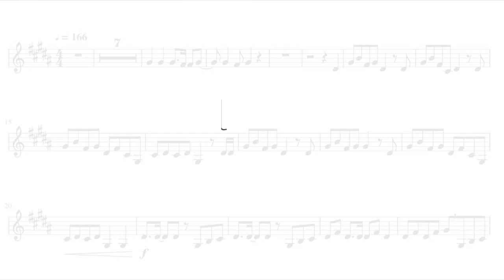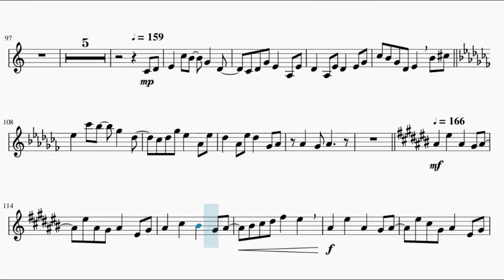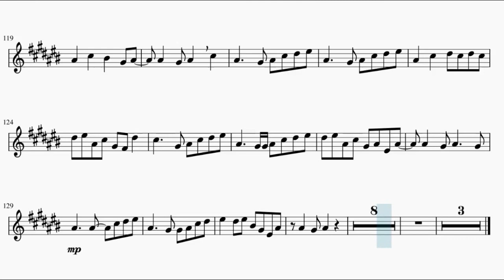Idol - Oshi no Ko Opening (Violin)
This is the sheet music of Oshi no Ko Opening, Idol by YOASOBI. Based on Anime Pro's piano arrangement.

Song lyrics:

Muteki no egao de arasu media
Shiritai sono himitsu misuteriasu
Nuketeru toko sae kanojo no eria
Kanpeki de usotsuki na kimi wa
Tensaitekina aidoru sama
(You're my savior, you're my saving grace)

Kyou nani tabeta? Suki na hon wa?
Asobi ni iku nara doko ni iku no?
Nanimo tabetenai, sore wa naisho
Nani wo kikaretemo norari kurari

Sou tantan to, dakedo sansan to
Miesou de mienai himitsu wa mitsu no aji
Are mo nai, nai, nai
Kore mo nai, nai, nai
Suki na taipu wa? Aite wa?
Saa kotaete

"Dareka wo suki ni naru koto nante (Hey! Hey!)
Watashi wakaranakute sa" (Hey! Hey!)
Uso ka hontou ka shirienai (Hey! Hey! Hey! Hеy!)
Sonna kotoba ni mata hitori ochiru (Hey! Hey! Hey! Hеy!)
Mata suki ni saseru

Daremo ga me wo ubawareteiku
Kimi wa kanpeki de kyuukyoku no aidoru
Konrinzai arawarenai
Ichibanboshi no umarekawari
Ah, sono egao de aishiteru de
Daremo kare mo toriko ni shite iku
Sono hitomi ga
Sono kotoba ga uso demo
Sore wa kanzen na ai

Hai, hai, ano ko wa tokubetsu desu
Wareware wa hana kara omake desu
Ohoshi sama no hikitateyaku B desu
Subete ga ano ko no okagena wake nai
Sharakusai
Netami shitto nante nai wake ga nai
Kore wa neta janai
Kara koso yurusenai
Kanpeki janai
Kimi ja yurusenai
Jibun wo yurusenai
Dare yori mo tsuyoi
Kimi igai wa mitomenai

Daremo ga shinji agameteru
Masani saikyou de muteki no aidoru
Jakuten nante miataranai
Ichibanboshi wo yadoshiteiru
Yowai to konante misecha (Hey! Hey!)
Dame, dame (Hey! Hey!)
Shiritakunai toko wa misezu ni (Hey! Hey! Hey! Hey!)
Yuiitsumuni janakucha (Hey! Hey!)
Iya, iya (Hey! Hey!)
Sorekoso honmono no ai (Hey!)

Tokui no egao de wakasu media
Kakushikiru kono himitsu dake wa
Aishiteru tte uso de tsumu kyaria
Korekoso watashi nari no ai da
Nagareru ase mo kireina Aqua
Rubii wo kakushita kono mabuta
Utai odori mau watashi wa maria
Sou uso wa tobikiri no ai da

Dareka ni aisareta koto mo
Dareka no koto aishita koto mo nai
Sonna watashi no uso ga
Itsuka hontou ni naru koto
(Shinjiteru)

Itsuka kitto zenbu te ni ireru
Watashi wa sou yokubarina aidoru
Toushindai de minna no koto
Chanto aishitai kara
Kyou mo uso wo tsuku no (Hey! Hey!)
Kono kotoba ga (Hey! Hey!)
Itsuka hontou ni naru hi wo negatte (Hey! Hey! Hey! Hey!)
Sore demo mada (Hey! Hey!)
Kimi to kimi ni dake wa iezu ni ita kedo (Hey! Hey! Hey! Hey!)

Ah, yatto ieta
Kore wa zettai uso janai
Aishiteru